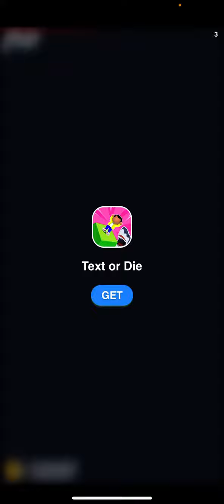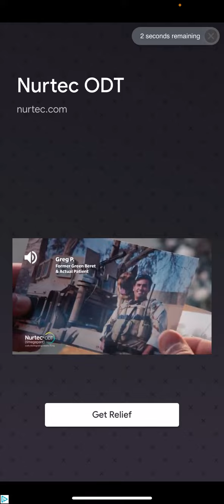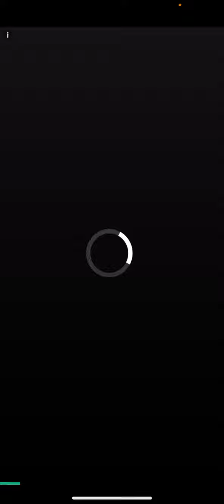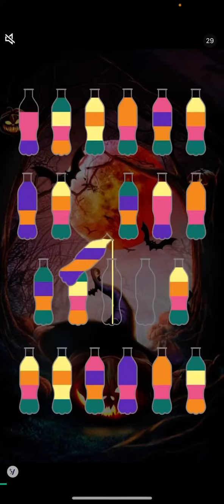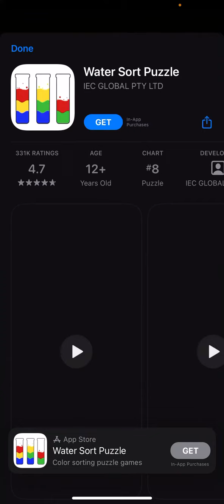Today I played turn left